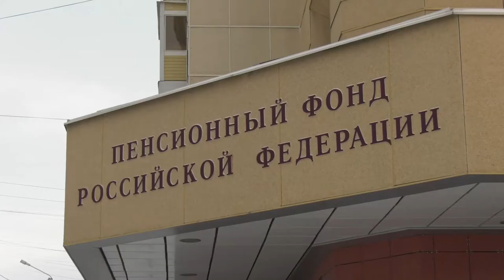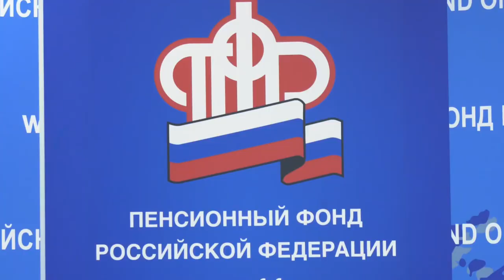Принимаем поздравления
Магадан 2020